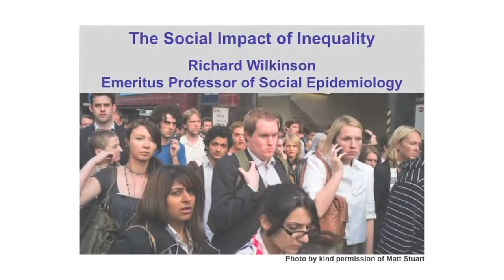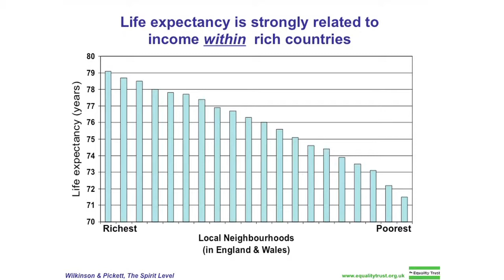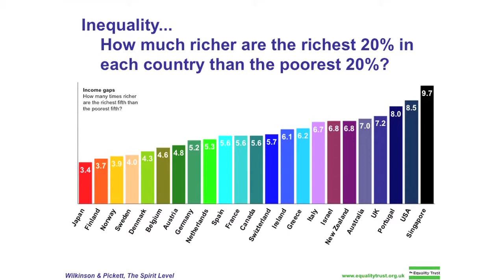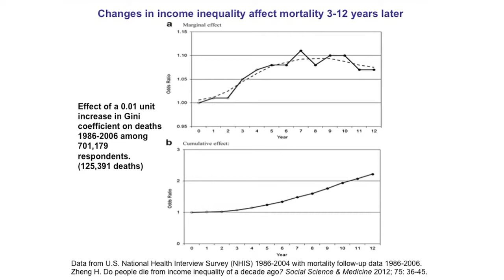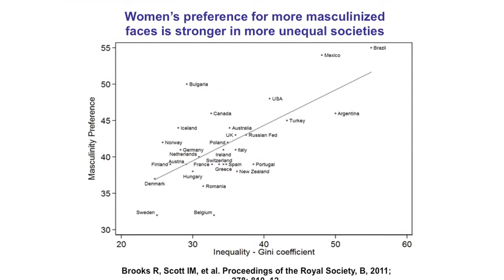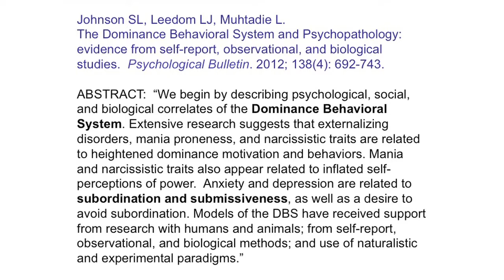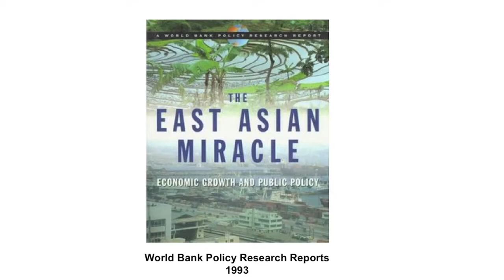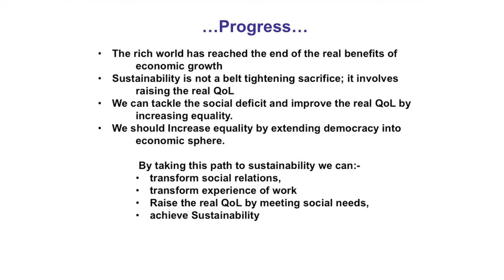I4P 1st Annual Lecture - Prof Richard Wilkinson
I4P 1st Annual Lecture - 4th February 2014

Transforming Society: inequality, sustainability and the quality of life.
Professor Richard Wilkinson (University of Nottingham)

Richard Wilkinson is a British social epidemiologist, author and advocate. He has played a formative role in international research on the social determinants of health and on the societal effects of income inequality. His books and papers have drawn attention to the tendency for societies with bigger income differences between rich and poor to have a higher prevalence of a wide range of health and social problems.

In his lecture, Richard will discuss the damaging effects of inequality, how it can be reduced, and the path to sustainable wellbeing.

4th February 2014